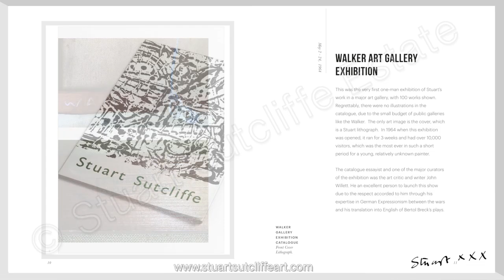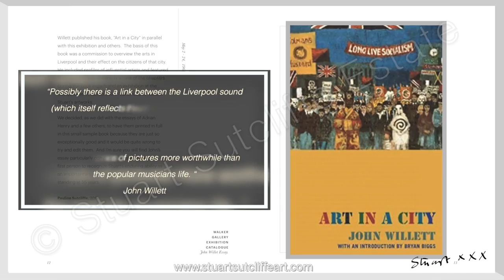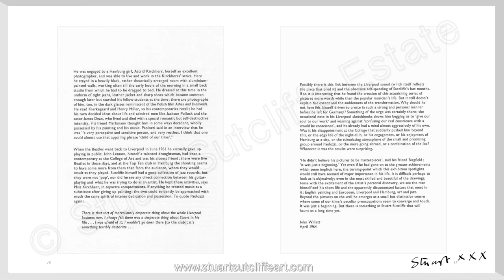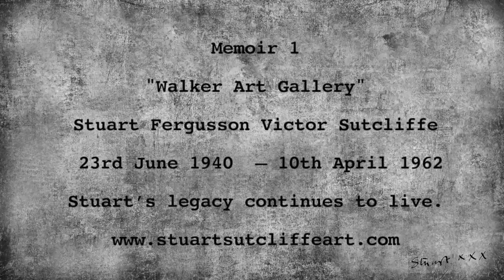Stuart Sutcliffe - Walker Art Gallery